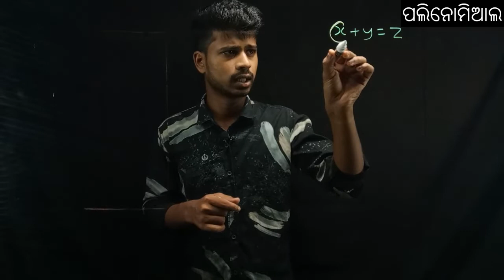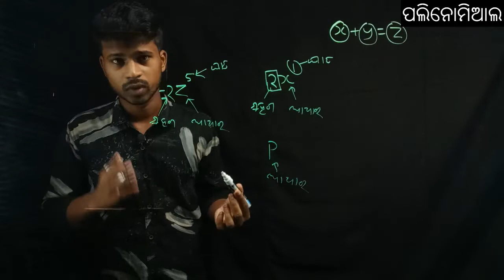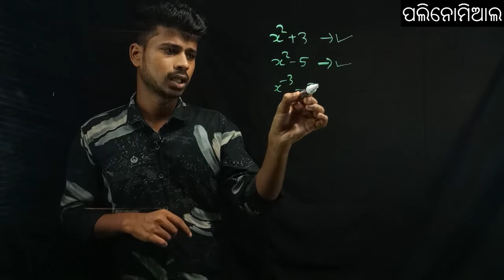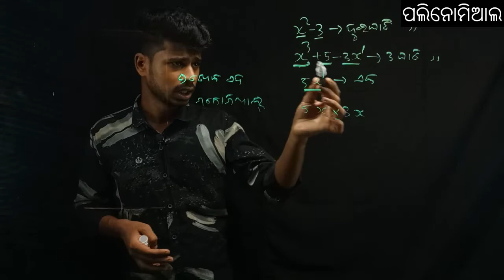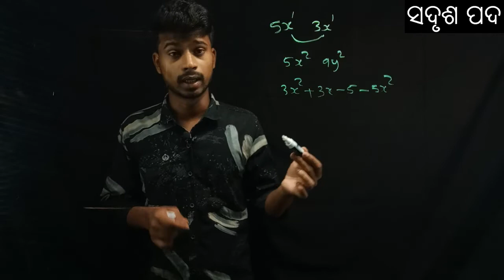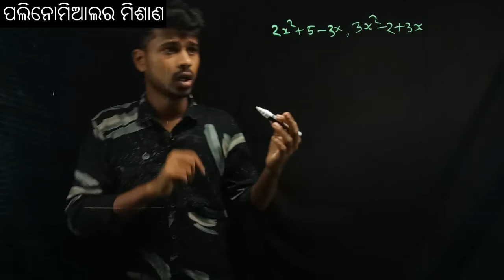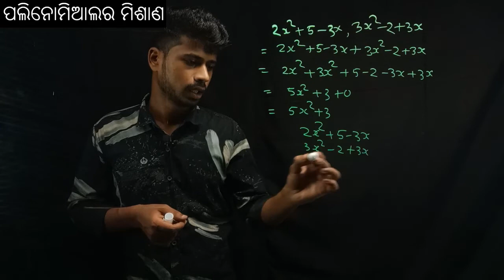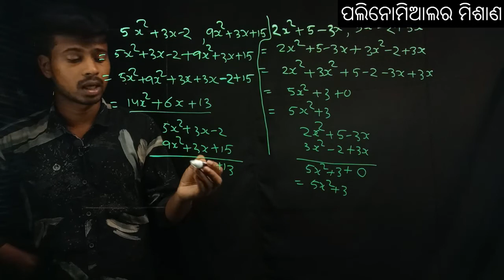Polynomial class 8. ପଲିନୋମିଆଲ part 1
Class 8 Science Live series

10th English Grammer -